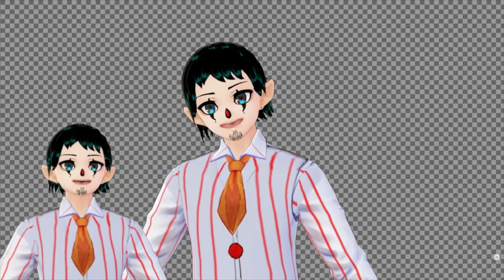Call Of Duty : Modern Warfare II | Cluster Time!!!